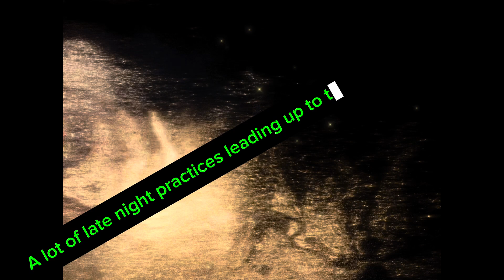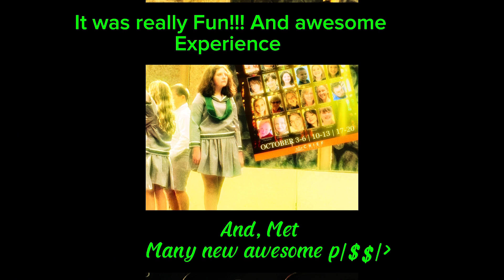EXPLOSIONS into newness